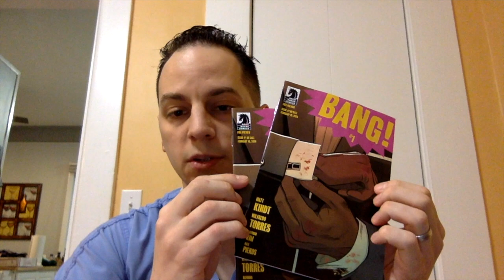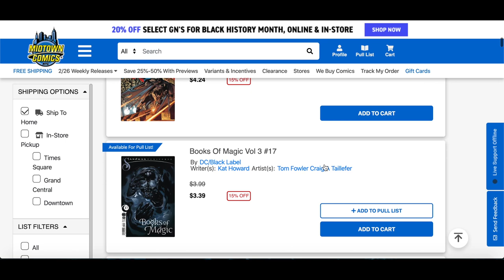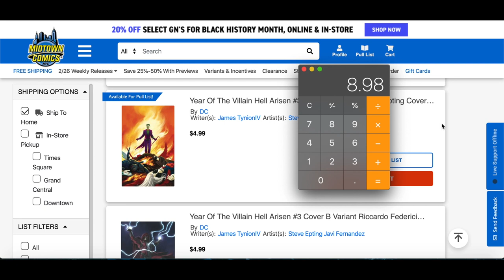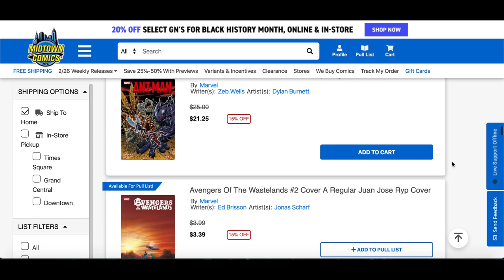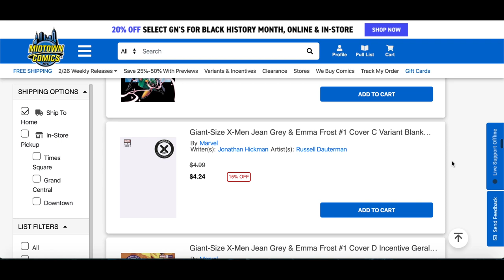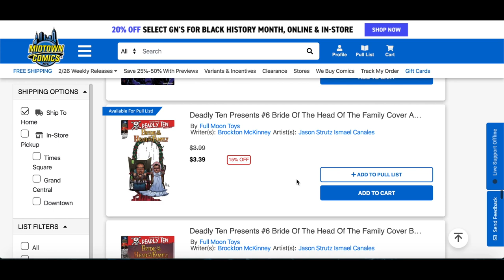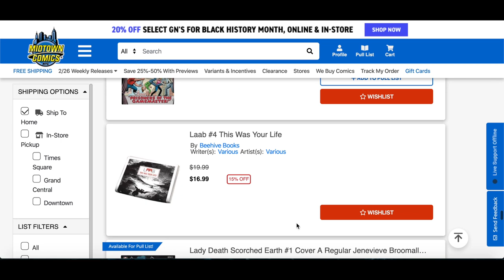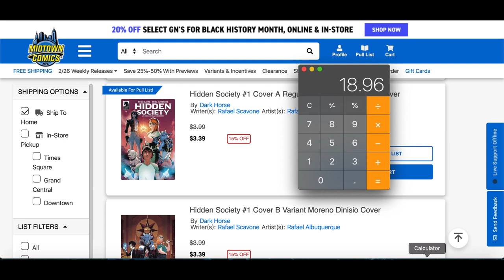NCBD BEST BETS OF THE WEEK FOR 2/26/20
NBCD BEST BETS OF THE WEEK FOR $30 OR LESS!!